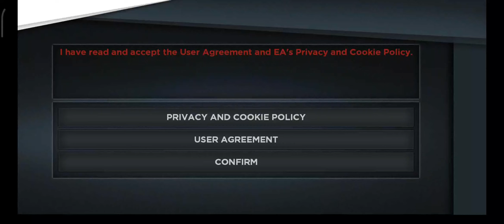NEED FOR SPEED: MOST WANTED | with Download link | Mobile version | In BANGLA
NEED FOR SPEED: MOST WANTED with 100% wroking Download link for Android & IOS Mobile version and gameplay In BANGLA

Installation Tutorial at the end of the 1st Suggested Video (click on i button & the first video):

.IT"S FREE.

[Compatible OS]
4.1 or later

 Thanks